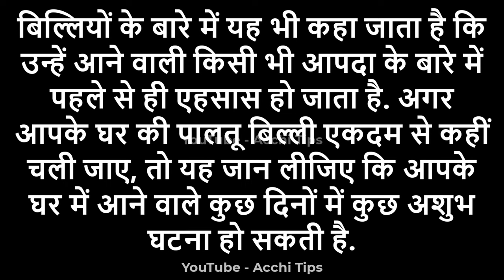Billi Ghar Mein Aana || बिल्ली का बार बार घर में आना || Ghar Me Billi Ka Ana Kya Sanket He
घर में बिल्ली के बोलने से क्या होता है?
बिल्ली घर में क्यों आती है?
सुबह बिल्ली के दर्शन कैसे होते हैं?
सुबह काली बिल्ली देखने से क्या होता है?
घर में बिल्ली का आना शुभ है या अशुभ
घर में काली बिल्ली का आना शुभ है या अशुभ
सफेद बिल्ली का घर में आना
काली बिल्ली का घर में आना
बिल्ली के बच्चे का घर में आना
बिल्ली को घर से भगाने के उपाय
बिल्ली क्या कहती है
बिल्ली किस देवता की सवारी है

घर में आने लगी है बार-बार बिल्ली billi ka rasta katna billi ka rona बिल्ली का बार बार घर में आना संकेत billi ke sanket,ghar me billi ka ana kya sanket he घर में आने लगी है बार बार बिल्ली billi बिल्ली बार बार घर में अाये बिल्ली का घर में आना घर में बिल्ली का आना घर में बिल्ली का आना शुभ है या अशुभ घर में बिल्ली का आना किसका संकेत देता है billi ka raasta katna बिल्ली billi ka ghar me aana kaisa hota hai घर में बिल्ली का बच्चा देना